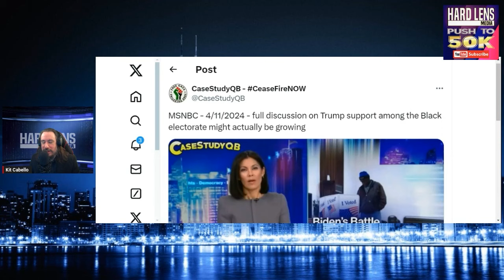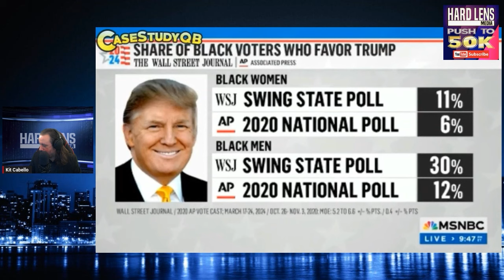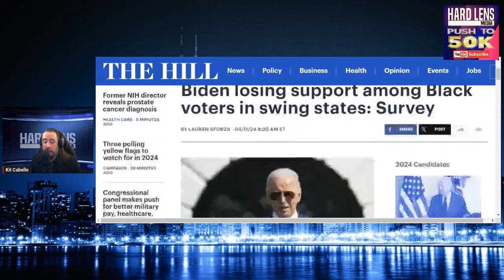Trump Gaining Support Among Black Voters & MSNBC Goes Into Full Denial By Talking Down To Voters